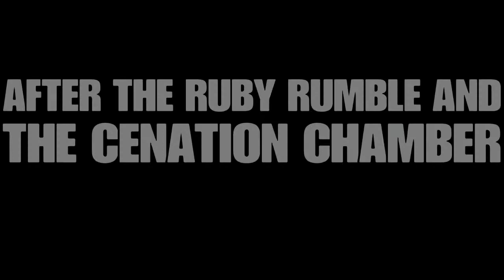WWE 2K19: J.W.S 2026 (EJ) PPV Part 1